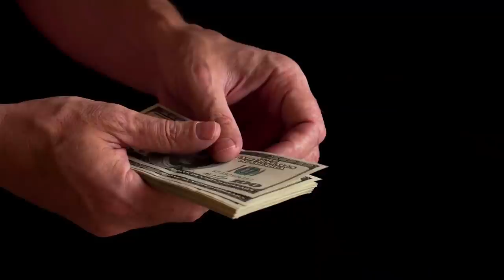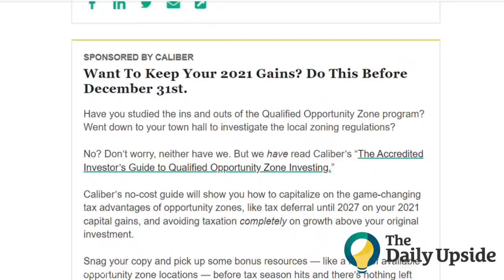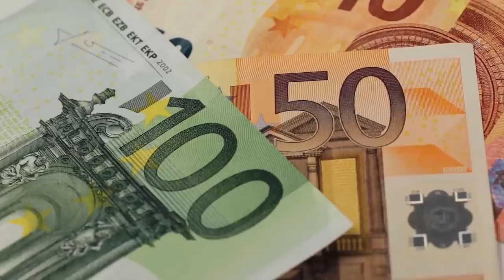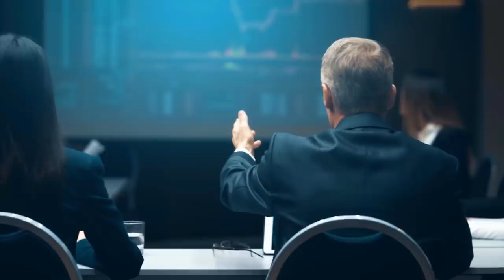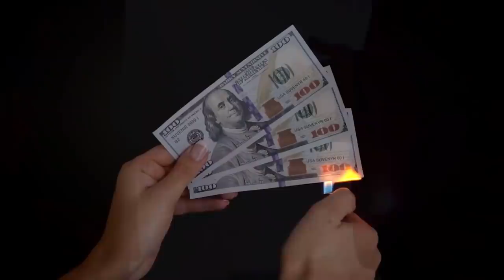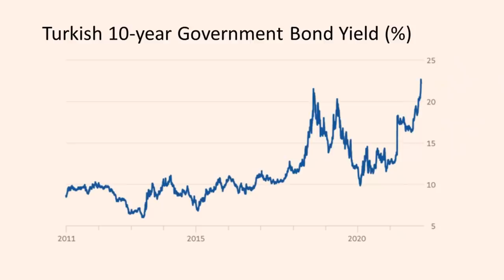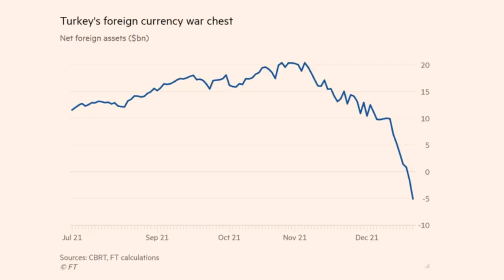Turkey’s Latest Currency Move!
Having defied internal and external economic logic by repeatedly cutting interest rates, Erdogan opted this week for a new set of measures to stabilize its currency. What should we make of Turkey’s latest currency move?